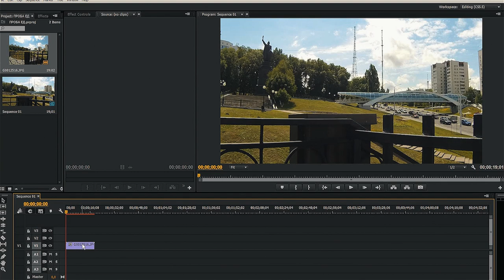ЗдравыйМалый - Выпуск 3.Timelapse Белгород.Часть 1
ЗдравыйМалый устроили соревнование в модном фото-видео направлении -  TIMELAPSE.
Идея соревнования проста - у кого TIMELAPSE Белгорода длинн..лучше - тот и выиграл!
Определять победителя будете вы - наши зрители.
Голосование будет проводиться в группе в соц.сети ВКонтакте.